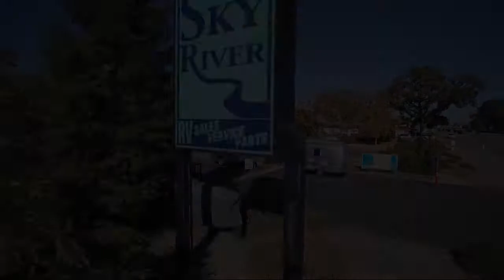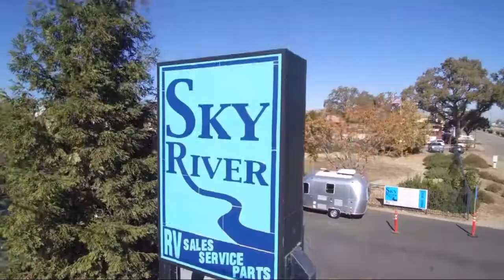2002 Thor Motor Coach TAHOE 28 Paso Robles Pismo Beach Atascadero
2002 Thor Motor Coach TAHOE 28 Stock Number: WB2116A Vin:4XTFS282X2C132544.